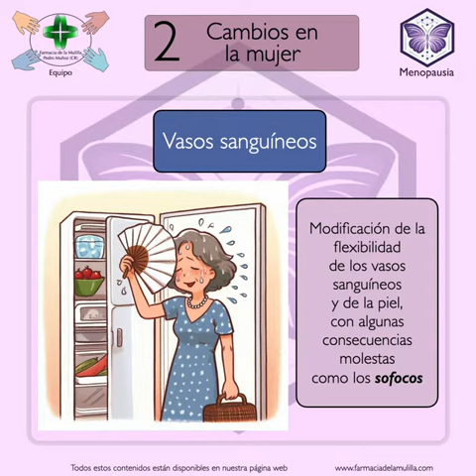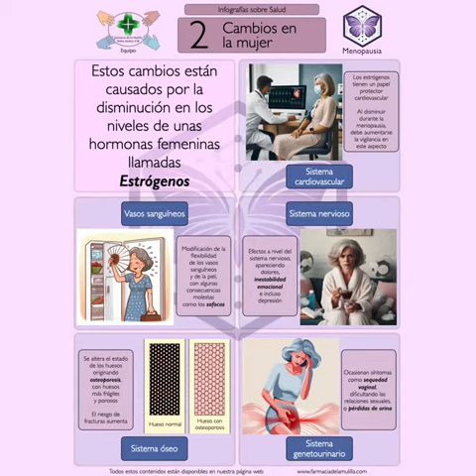SHORT Cambios en la mujer al llegar a la menopausia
SHORT derivado de la infografía sobre cambios en la mujer al llegar a la menopausia